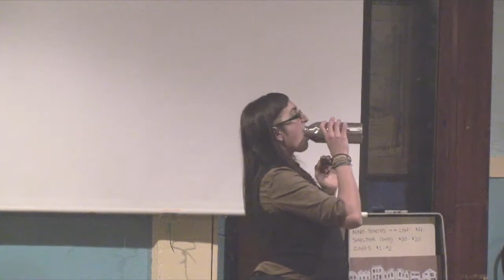Indymedia Uncut: 9/10's of the Law: Property and Resistance in the US by Hannah Dobbz (Part 2)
Hannah Dobbz, author of Nine-Tenths of the Law: Property and Resistance in the United States, came to Rochester to speak about her book. She spoke on November 3, 2012 at the Flying Squirrel Community Space. This is part 2, the Q&A.